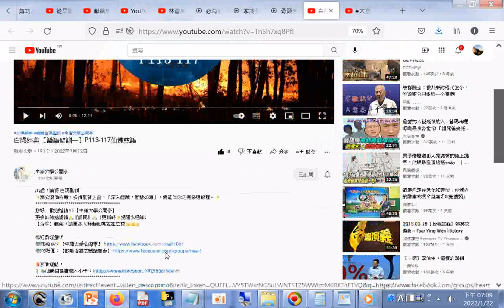白陽經典 【論語聖訓一】P113...117仙佛慈語#仙佛慈語 論語白陽聖訓 中庸大學公開亭 +網址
閩南語讀經影片合輯